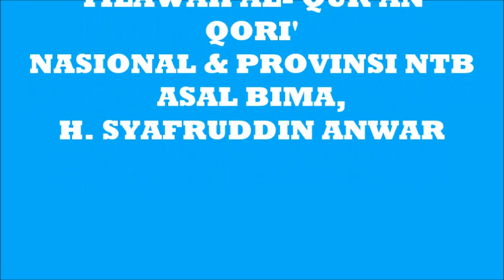TILAWAH AL QURAN QORI ASAL BIMA H. SYAFRUDDIN ANWAR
Penampilan H. Syafruddin Anwar, Qori' Nasional dan Provinsi NTB Saat Malam Haflah Tilawatil Qur'an HUT Kota Bima ke-17 Tahun 2019 di Lapangan Pahlawan Raba Kota Bima.